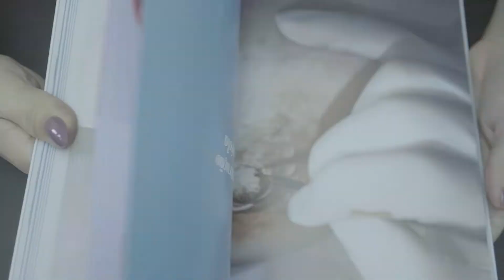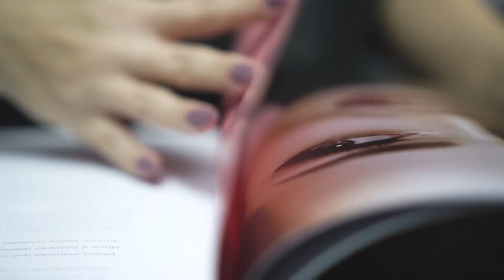Materiais para Treinar Micropigmentação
Veja todos os produtos da loja virtual especial para micropigmentadoras com kits de pele sintética e livros especiais das técnicas de micropigmentação de sobrancelhas, olhos, lábios e reconstrução de aréola.